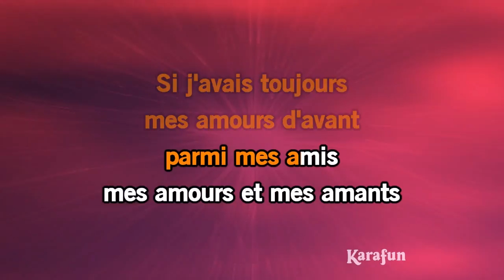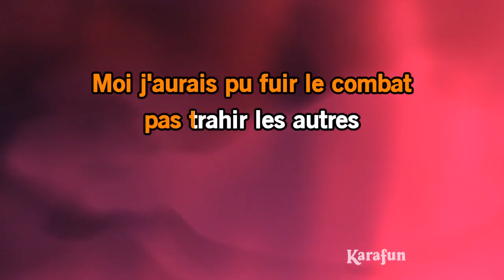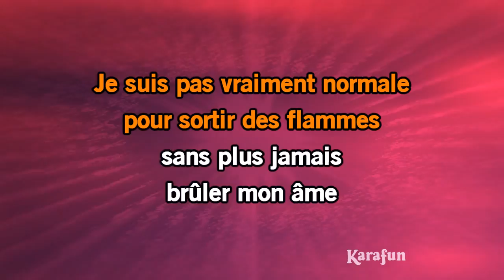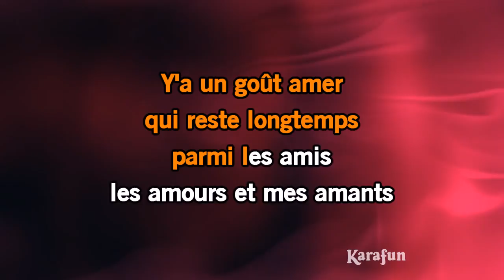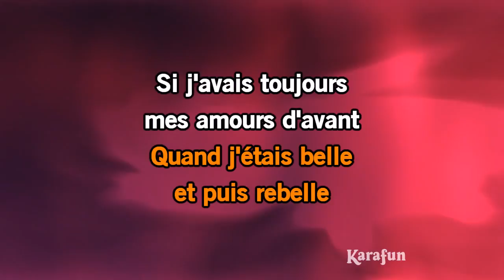Karaoké Et je l'appelle encore - Véronique Sanson *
* Cette version contient un guide vocal d'apprentissage à faible volume. La version karaoké sans guide vocal est disponible Cet enregistrement est une reprise de Et je l'appelle encore rendu célèbre par Véronique Sanson - Le titre proposé est un Playback et non la musique originale, il n'est pas chanté par Véronique Sanson. Cette version instrumentale/playback contient un guide vocal, les paroles et les choeurs.